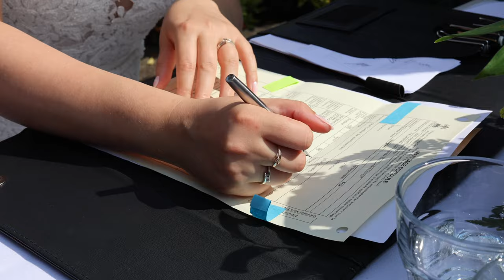Ashleigh & Andy's Wedding Highlight Film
28.8.21 Ashleigh and Andrew at the Landmark Hotel Dundee.